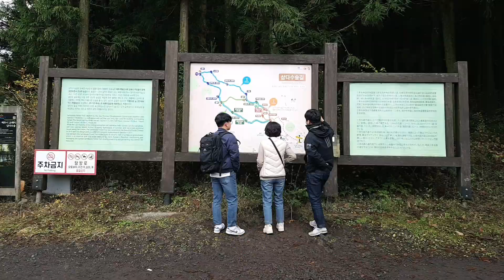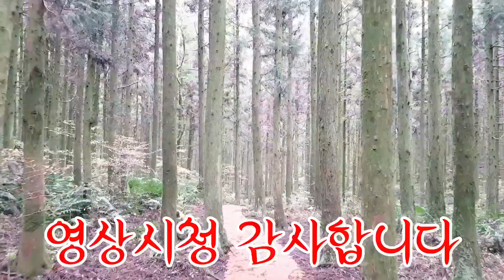제주도 삼다수 숲길 제주 비밀의 정원ㅣ 피톤치드 힐링산책길 ㅣ 삼다수 수원지 청정숲 ㅣ 감성여행 명품 숲길 👍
제주 관광객에게 덜 알려진 숨은 명품길 제주 삼다수 숲길 피톤치드 힐링 산책
삼다수숲 둘레길 지하  수원지여서 숲길 화장실 없슴
숲길 야생 노루 만날 수 있으니 동물에게 방해 되지 않도록 조용히 산책해요
제주 가볼만한곳

Phytoncide Healing Walk, a hidden spot in Jeju Samdasoo Forest